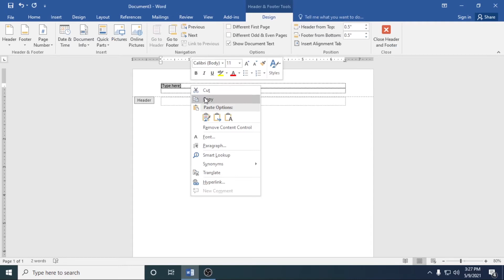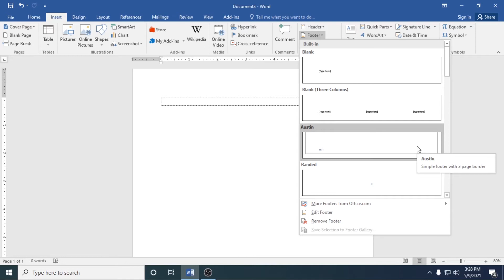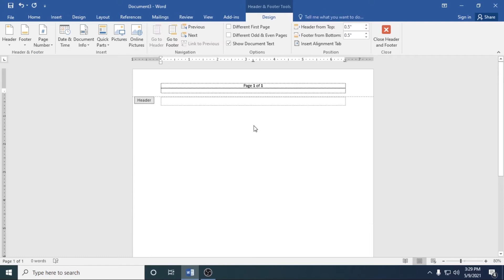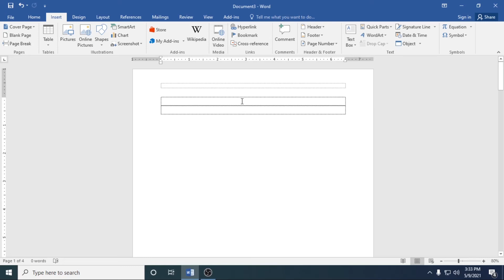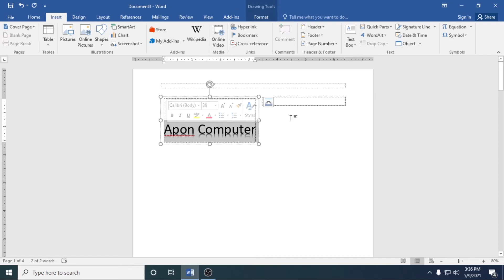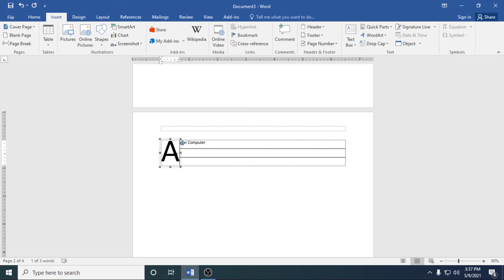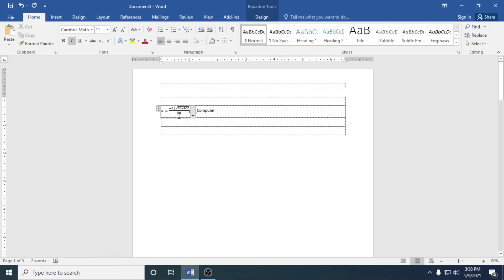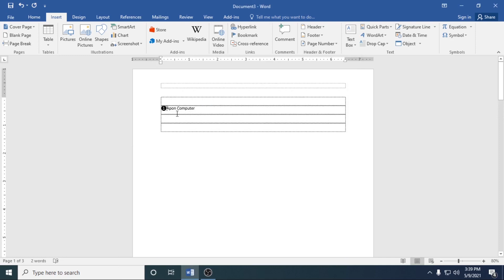Ms. Word| এমএস ওয়ার্ড | Class -08 | Header | Footer | Page Number | WordArt | Drop Cap | Equation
আজ আমি ”সামিয়া রশিদ রূপা” আপনাদের কে মাইক্রোসফট অফিস 2016 কোর্সের একটি অনেক সুন্দর ভিডিও  উপহার দিতে যাচ্ছি  । আশা করি এই ভিডিও টি আপনাদের অনেক ভালো লাগবে।

এই  ভিডিও থেকে মাইক্রোসফট অফিস কোর্সের  অনেক কিছু শিখতে পারবেন । আর যদি কোন কিছু বুঝতে অসুবিধা হয় তাহেলে  কমেন্ট এ জানতে পারেন ।

যদি নতুন কোন  বিষয়ের ভিডিও পেতে চান তাহলে কমেন্ট করে জানাবেন । আপন কম্পিউটার আপনাদের জন্য সেই বিষয় এর উপর ভিডিও দেওয়ার চেষ্টা করবে ।

আজকে আমরা এই ভিডিও তে দেখাব কিভাবে মাইক্রোসফট ওয়ার্ড
 এ  কিভাবে  Header | Footer | Page Number | WordArt | Drop Cap | Equation এই টুলর্স  গুলো নিয়ে কিভাবে কাজ করতে হয়। ভিডিও টি না টেনে শেষ পযন্ত দেখুন।

এছাড়াও আমাদের বিভিন্ন কোর্স রয়েছে যথাঃ
1. Microsoft Office ( 3 Months )
2. Microsoft Office ( 6 Months )
3. Auto Cad 2D-3D
4. Graphics Design & Multimedia
5. Advance Graphics Design
6. Web Design & Development
7. ICT Course
8. Hardware Course
9. Freelancing

বিঃ দ্রঃ কম্পিউটার হার্ডওয়্যার এন্ড সফটওয়্যার ক্লাস করানো হয়।

Dear Students,
Those who are you regularly watch our videos, We would like to convey our love and congratulations from Apon Computer. Today we are going to give you a very beautiful video.

If you want to see video on a new topic, please comment. Apon Computer will try to give you a video on that topic.

We also provide following service:
1. Computer Sales Service.
2. Motherboard Servicing.
3. Desktop Servicing.
4. Hardware Servicing.
5. Laptop Servicing.
6. IPS Servicing.
7. UPS Servicing.
8. Monitor Servicing.
9. Printer Servicing.
N.B: We also provide any other hardware servicing.

APON COMPUTER TRAINING INSTITUTE
31/6, Colombia Super Market
2n Floor (Lift-3), Wireless Gate,
Mohakhali, Banani, Dhaka-1212
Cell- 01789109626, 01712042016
অথবা
Apon Computer Servicing Centre | আপন কম্পিউটার সার্ভিসিং সেন্টার।  ‍রূপায়ন সেন্টার ।  ৩য় তলা ।  ‍সপ নং-৩২২ ।  ওয়ারলেস গেট । মহাখালী ।  ঢাকা